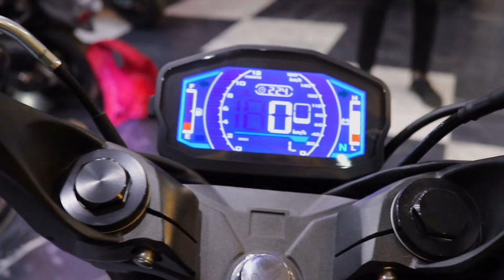TVS is going to Plan Launch New 125cc Bike🤩Price , Mieage & launch Date ? TVS 125cc Bike Coming Soon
Hello Guy's,
                Sab se Pehle to aap sabhi ka humare ish YouTube Channel RV AUTOMOBILE me swagat hai. Main ish video me TVS is going to Plan Launch New 125cc Bike || Price , Mieage & launch Date  || TVS Upcoming 125cc Bike All Details here To please aap log ye video pura last tak dhek ye ga Aur agar Aap ko ishi trah Bike or Scooter se related information chaiye to aap hamare ish Channel RV AUTOMOBILE ko Subscribe v kar ke rakh ligiye.

3.5mm to Type C cables
Bike flag

About this video:
Video Credit  :-
Image Credit :-